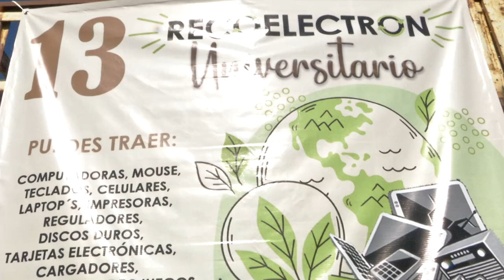Arrancó el Recolectrón en su edición 13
Los especialistas han señalado que en la actualidad los dispositivos electrónicos están diseñados para tener una vida útil limitada y un ciclo de renovación cada vez más breve, lo que conduce a que la mayoría de los equipos que llegan no sirven y se deben procesar. Sin embargo, un pequeño porcentaje de estos dispositivos aún puede reutilizarse mediante una intervención, como es el caso tanto de televisores como de computadoras.